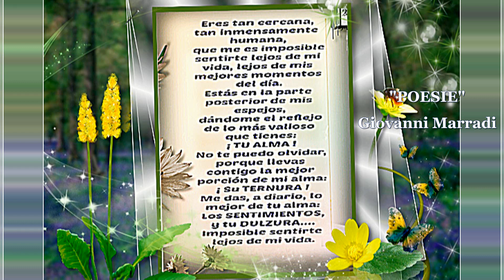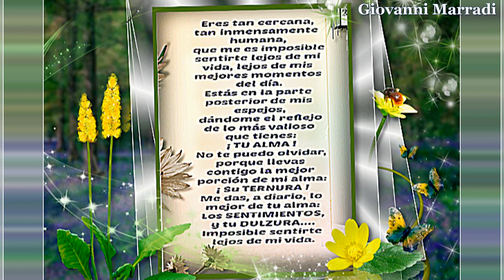POESIE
Giovanni Marradi